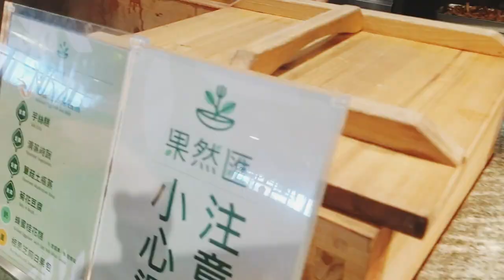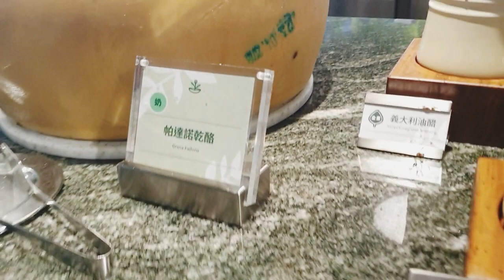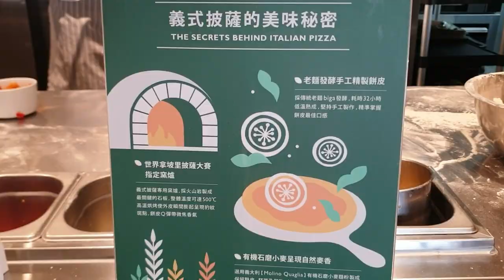桃園 果然匯 能吃到現烤Pizza與各國蔬食 fruitfulfood 蔬食餐廳 國際料理 自然食材 宇你分享 SS family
席拉在桃園果然匯吃了噸美食,來自各國的蔬菜美食都讓人垂涎三尺!
Sheila has a meal at the fruitfulfood in Taoyuan, and the vegetables from all over the world are mouth watering!